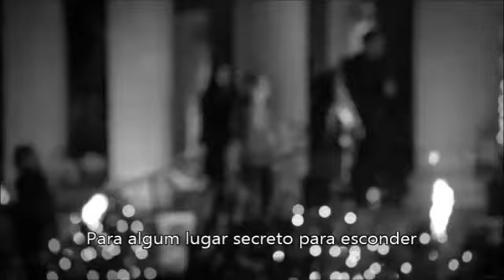Damon & Elena - take my breath away - tradução